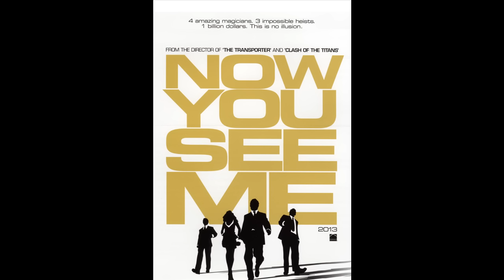Now You See Me - Theme Song (by Brian Tyler)